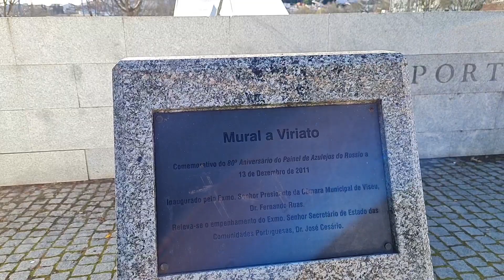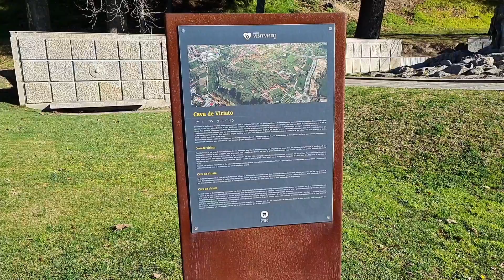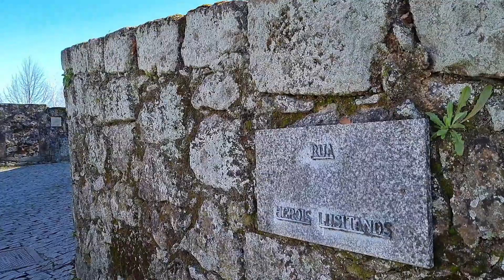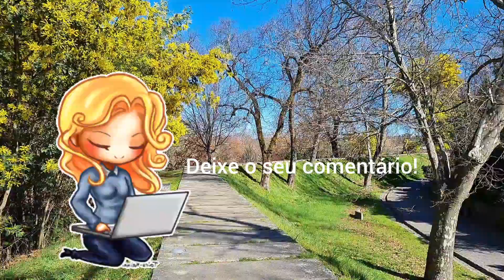Conhecendo a História de Viriato em Viseu - Portugal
Vamos conhecer um pouco mais sobre a História de Viriato, um líder Lusitano que fez e faz uma parte significativa da cidade de Viseu.

Acompanhe e conheça conosco essa fortaleza  bem como sua História rodeada de mistérios ao mesmo tempo em que desfruta de um imponente monumento a Viriato e um majestoso espaço em forma de octógono recheado com árvores e outras vegetações.

e conheça mais sobre nosso trabalho.

Agradecemos por nos acompanhar e até o próximo vídeo.